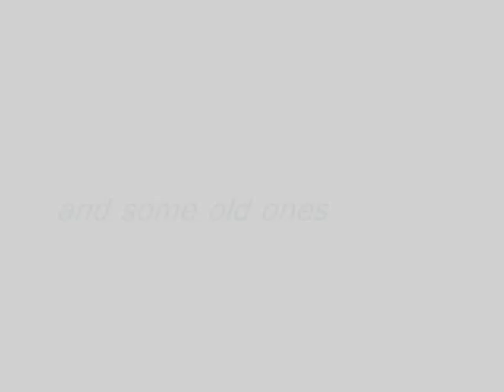trailer of new video